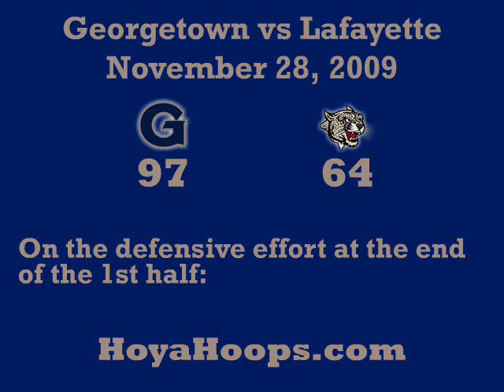2009-10 Georgetown vs Lafayette - GU Players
Georgetown Press Conference following the game between the Georgetown Hoyas and Lafayette Leopards which the Hoyas won 97-64 on November 28, 2009.

Greg Monroe and Jason Clark.

Hoya Hoops.com